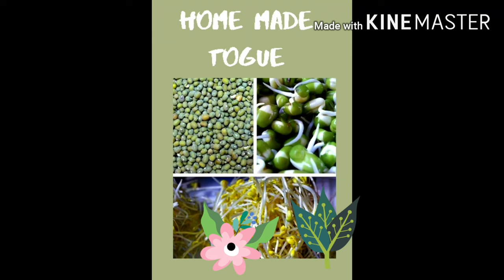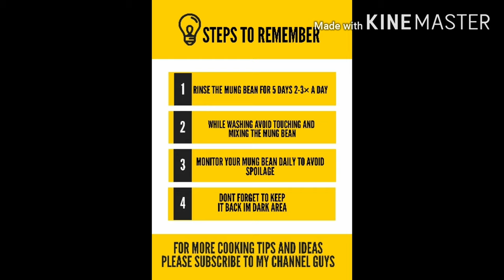HOW TO GROW TALL MUNGBEAN SPROUT😍❤🤔